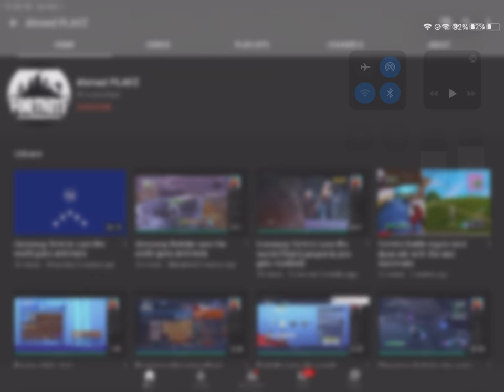Guys plz plz go usub and dislike to this guys YouTube because he is swearing to much to my subs